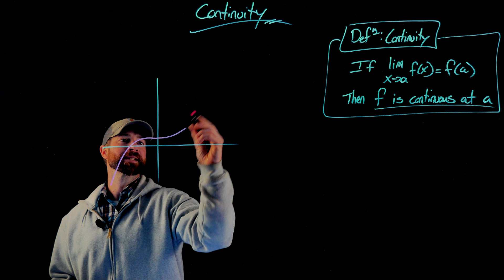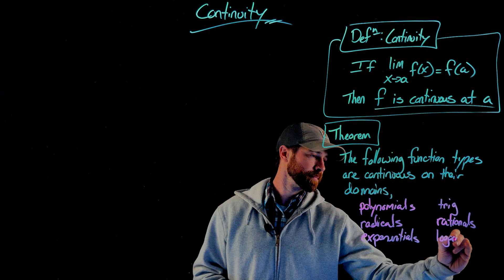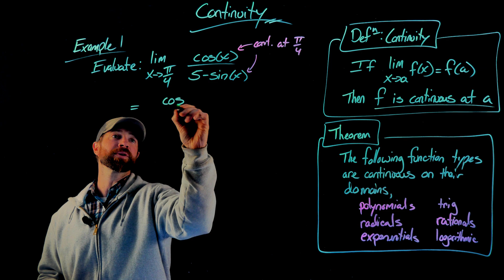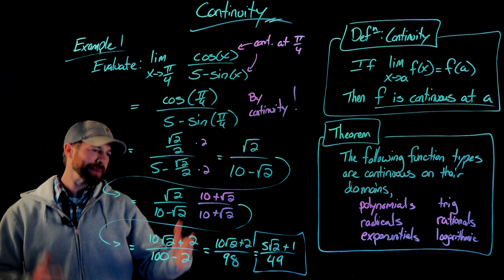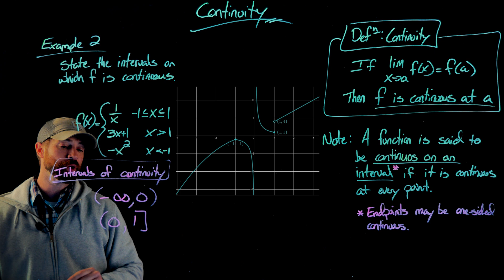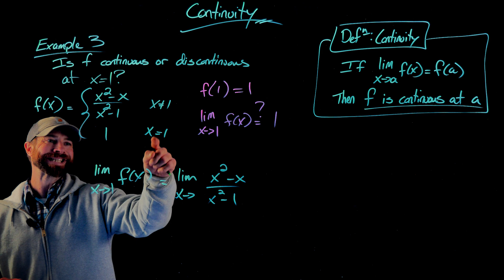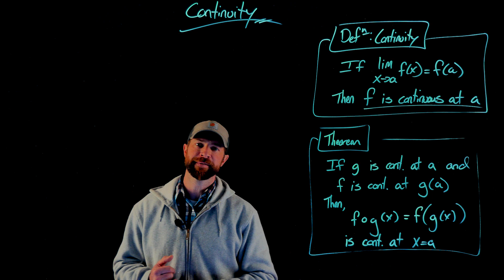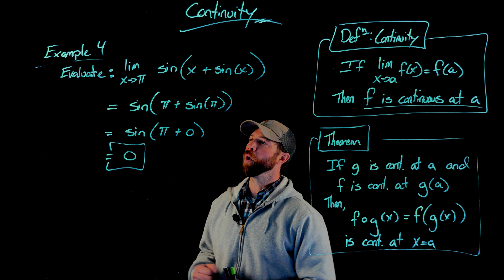Continuity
A Differentiated Calculus Lightboard Lecture by Michael Nevins